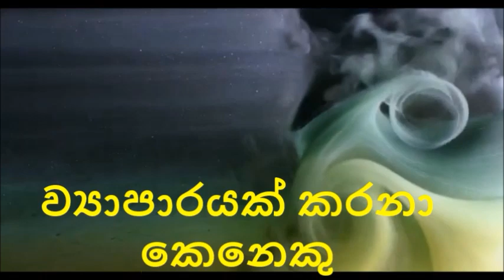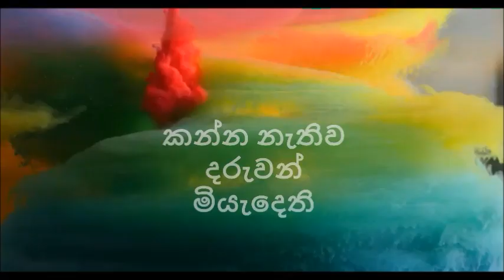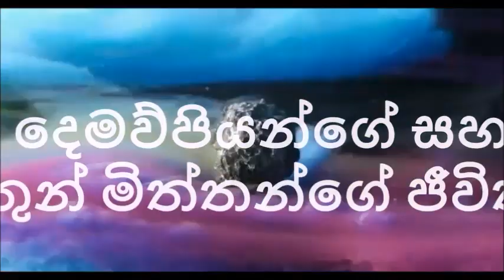අපි නිල්, කොළ, රතු, ජයවේවා | Jayaweva Blue, Green and Red